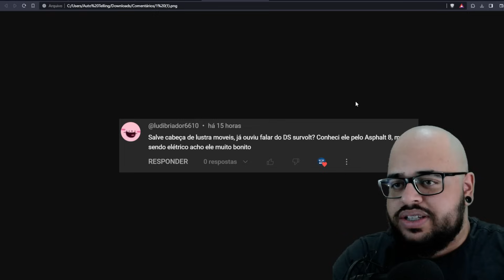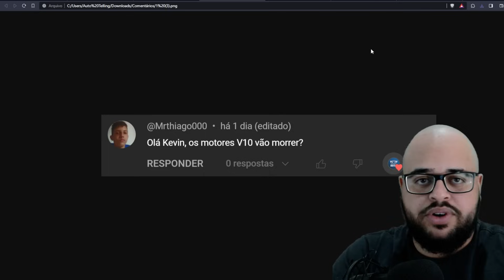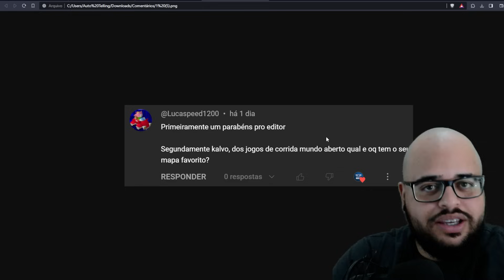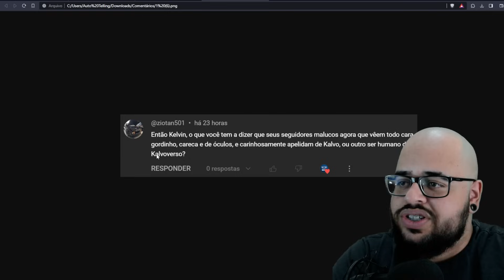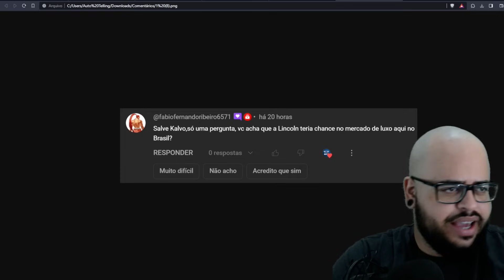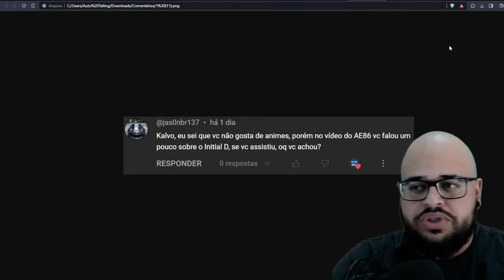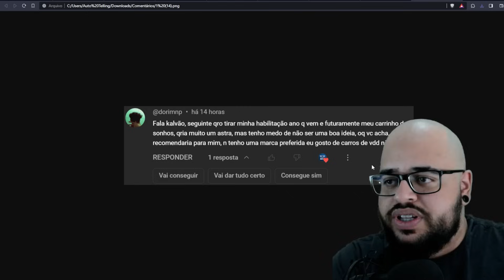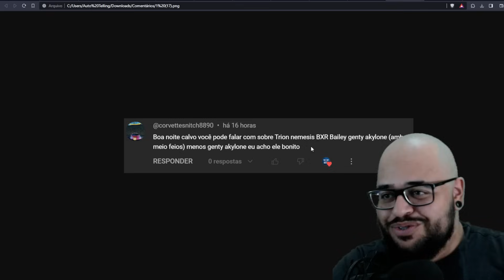Ferrari JDM? Mansory bonito? | Kalvo Responde 2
Apresentação: @autotelling
Edição: @kfsensei

00:00 - Já pode ao mossar
00:47 - Comentário 1
01:59 - Comentário 2
03:44 - Comentário 3
05:22 - Comentário 4
06:23 - Comentário 5
08:25 - Comentário 6
09:19 - Comentário 7
11:06 - Comentário 8
12:00 - Comentário 9
13:55 - Comentário 10
14:09 - Comentário 11
15:17 - Comentário 12
15:50 - Comentário 13
16:21 - Comentário 14
19:20 - Comentário 15
19:30 - Comentário 16
19:58 - Comentário 17
20:20 - Se inscreve e deixa o like